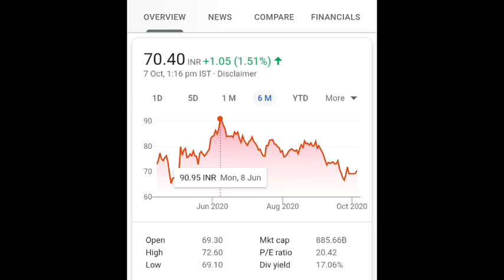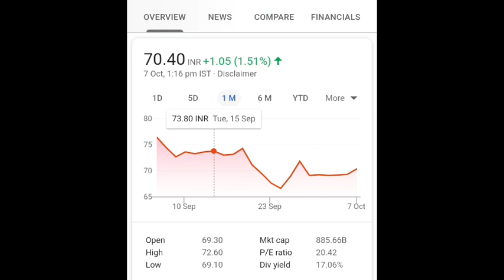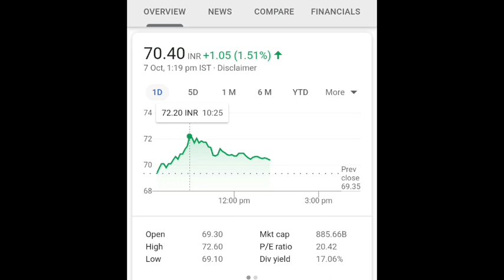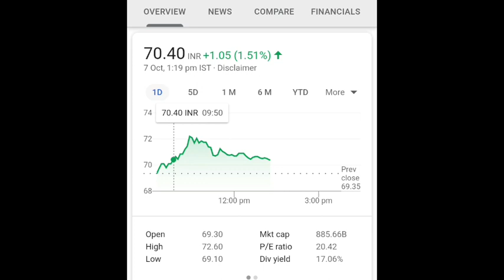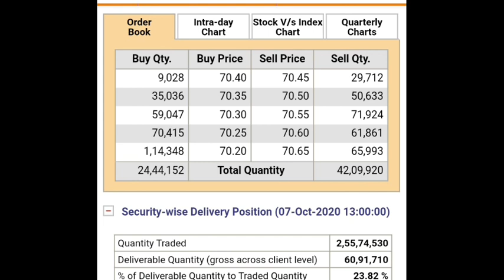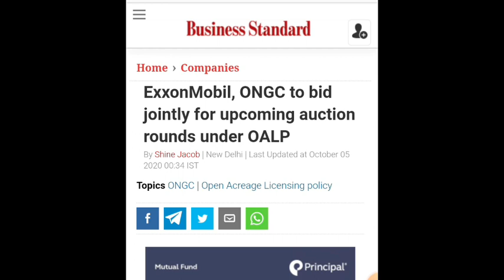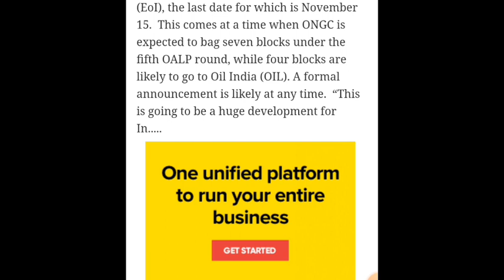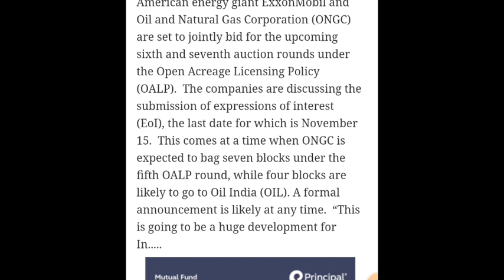ONGC Share Analysis - ONGC Stock Update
@finyoedge market
finyoEdge market